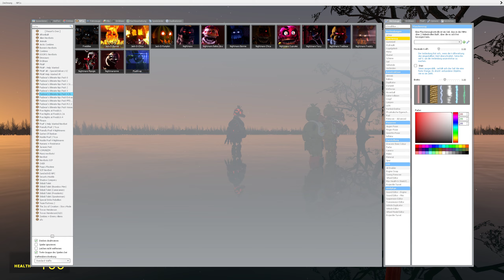Chica's Gang Chases Me for 2 and a half Minute (Gmod)